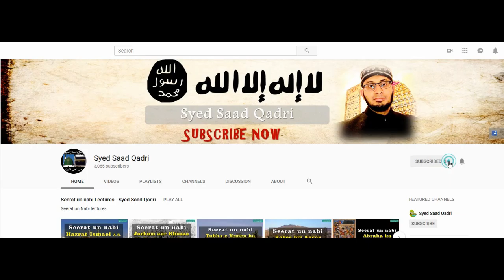Milad un Nabi SAWS per Makkah kay Jinoon ki Nida